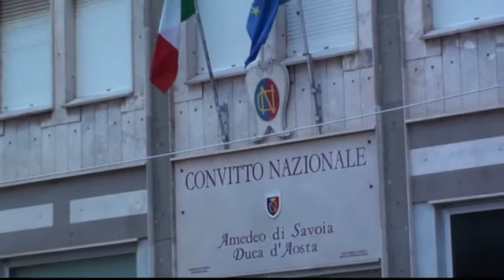CARNEVALE TIBURTINO 2011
I colori e l'allegria del carnevale Tiburtino videofilmato by Fabrys